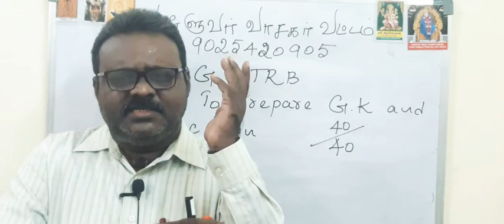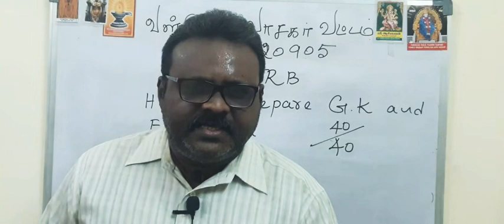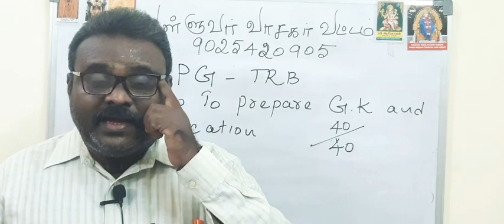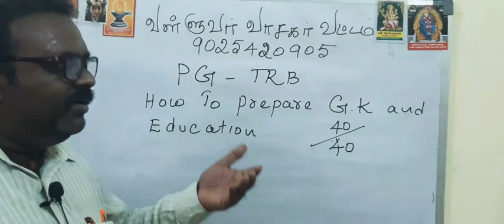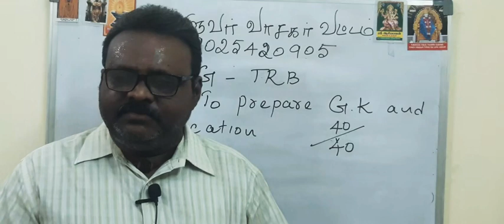PG TRB Coming Soon - How to Prepare G.k And Education - வள்ளுவர் வாசகர் வட்டம் - PH.9025420905